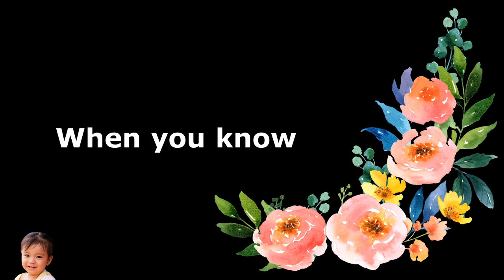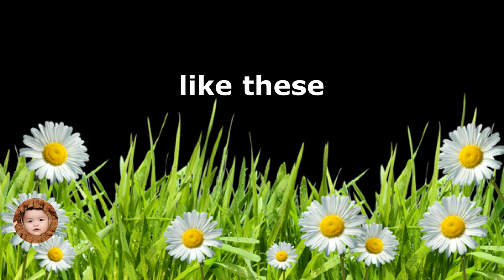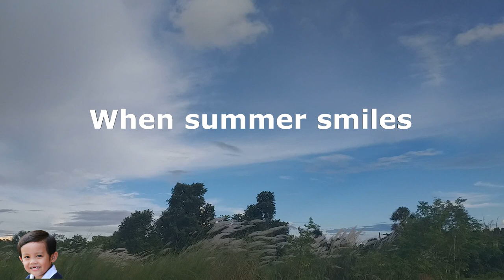It's Time To Say I Love You - Merrily Webber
From the movie The Other Side Of The Mountain 2
Hello to sirpaopao.